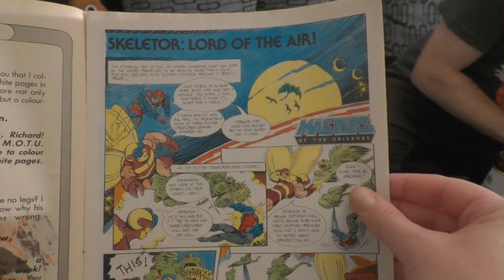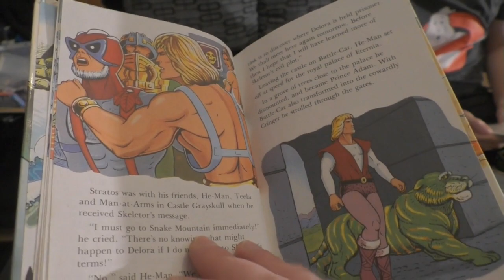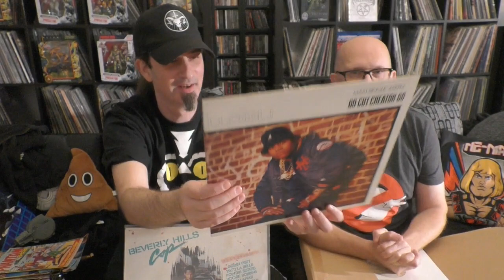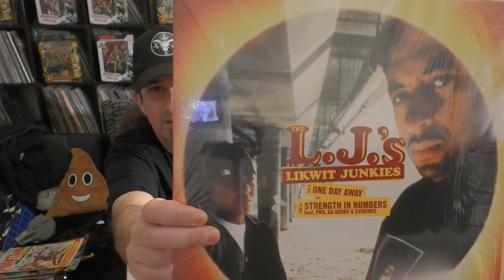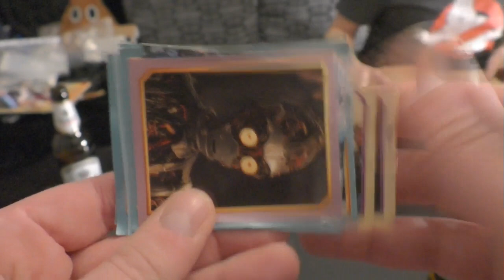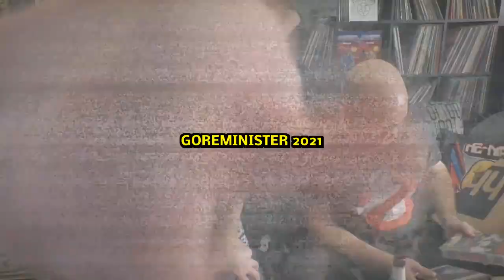Goreminister packt aus l Fanpaket #20 l Geile Vintage Toys und Hip Hop Kram (feat. DSD)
Mal ganz im Ernst: Wie geil ist DAS denn??? Ich habe wieder ein Fanpaket bekommen und wieder einmal eins, das sich gewaschen hat. Da sage ich schon einmal groß DANKE!!! Aber nicht nur für mich waren feine Geschenke dabei, sondern auch für den werten Kollegen DSD. Was sich in dem Paket befindet? Let´s find out...